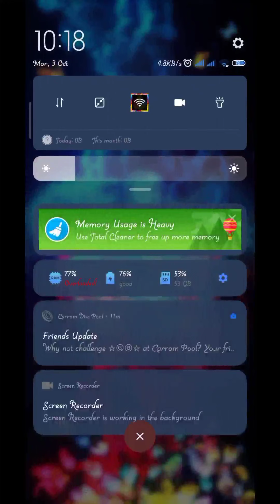New trick 🤩 Golden shoot in lucky box unboxin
carrom pool new trick golden shoot in lucky box trick wait for end